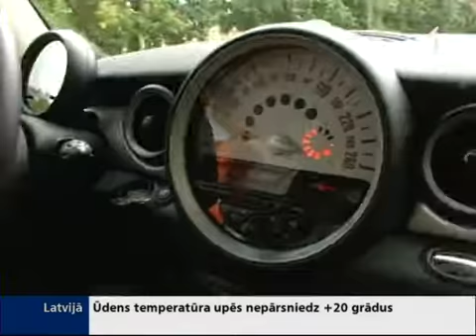Sixt vakances ziņu raidījuma "Panorāma" rubrikā "Šeit ir darbs"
Sixt ir vadošais auto nomas un mobilitātes pakalpojumu sniedzējs Eiropā, kas dibināts 1912. gadā Minhenē, Vācijā. Pašlaik uzņēmums darbojas vairāk kā 105 pasaules valstīs un 4000 apkalpošanas vietās visā pasaulē. Uzņēmums sniedz auto nomas, pilna servisa auto līzinga, autoparku vadības un konsultāciju pakalpojumus korporatīvajiem klientiem un privātpersonām.

Vairāk informācijas Sixt mājas lapā sixt.lv